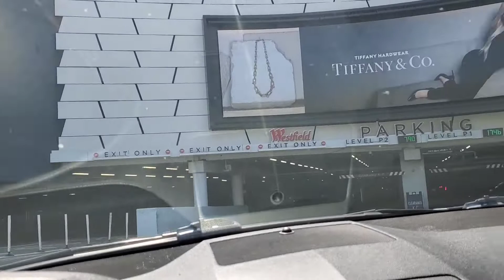conduciendo por Santa Monica